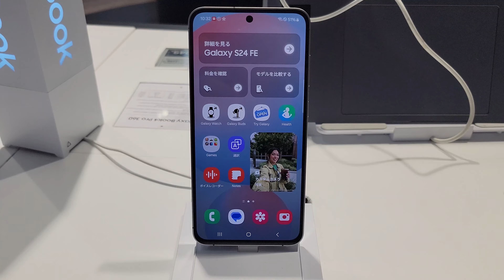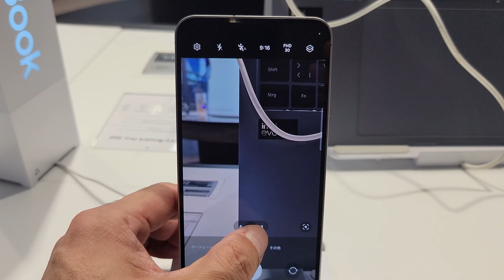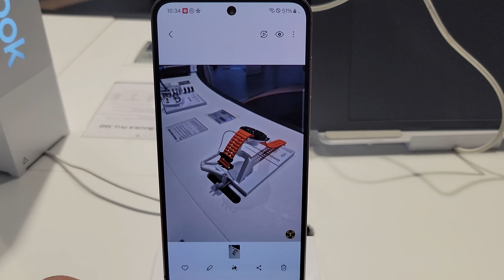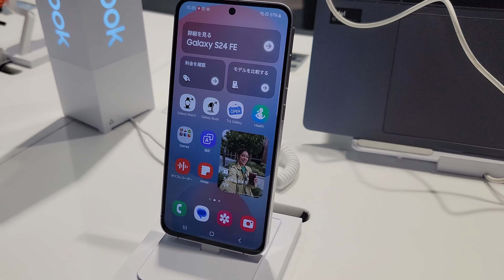Galaxy S24 FEが発売、3分でチェック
サムスン2024年のFEモデル、Galaxy S24 FEが発表されてドイツの家電量販店に展示されていたのでさっそく触ってきました。S23 FEより画面は大型化。SIMトレイは丈夫なのでGalaxy A55などと同じ基盤設計かも。3分の動画です。

サムスンストア

Y's Review R175
撮影：Galaxy S21 Ultra